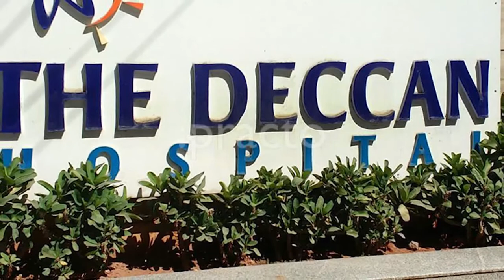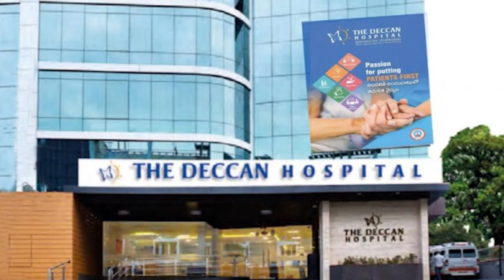కొరడా విదిల్చిన తెలంగాణ సర్కారు: ఆ ఆసుపత్రికి భారీ షాక్ | TS GOVT Shock to Hospital | PoliticalBench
కాసుల కక్కుర్తి తప్పించి..మరింకేమీ పట్టని ప్రైవేటు ఆసుపత్రుల ఆరాచకాలు అంతకంతకూ ఎక్కువ అవుతున్న సంగతి తెలిసిందే. కరోనా వేళ.. ప్రైవేటు.. కార్పొరేట్ ఆసుపత్రుల దోపిడీకి సంబంధించి ఇప్పటికే పలు ఫిర్యాదులు వెల్లువెత్తాయి. కథనాలు పెద్ద ఎత్తున ప్రసారమయ్యాయి. అయినప్పటికీ పెద్దగా స్పందించని తెలంగాణ సర్కారు తాజాగా మాత్రం అనూహ్యంగా స్పందించింది.